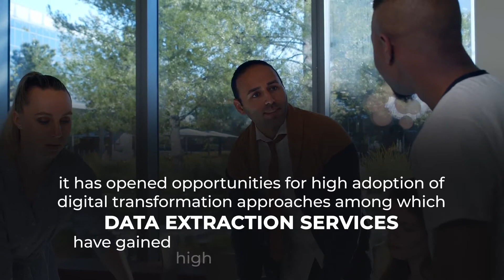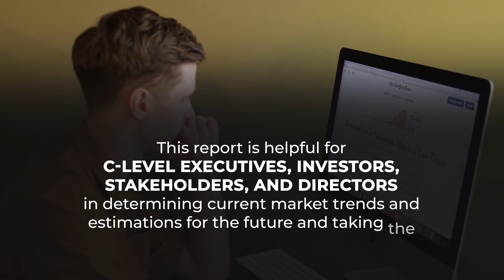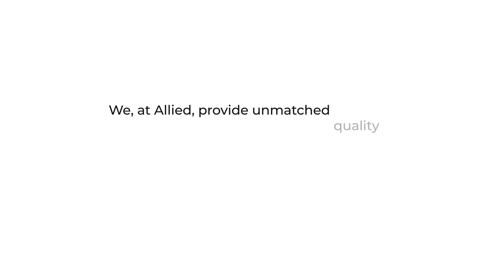Why there is a rise in the application of AI in data extraction | Data extraction insight 2020- 2027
Data extraction implies the process of cleaning, restructuring, and enhancing the available raw data into the desired format to improve the decision-making capability of the organization.
Let’s know more about it…..

The cloud segment is expected to experience significant growth in the coming years, owing to the rise in the adoption of cloud-enabled data extraction software among SMEs to increase their revenue opportunity and to enhance their business across the globe.

The primary goal of data extraction software is to find hidden patterns of the data and to analyze large blocks of information to glean meaningful patterns and trends.

Although the COVID-19 crisis continues to disrupt many industries, it has opened opportunities for high adoption of digital transformation approaches among which data extraction services have gained high importance and adoption.

Which are the leading players in the Data Extraction Market?
• Alteryx, Inc.
• Altair Engineering Inc.
• Fair Isaac Corporation
• IBM Corporation
• Microsoft Corporation
• Matillion Ltd.
These players adopted different strategies to hold a major market share in the data extraction market.

According to the report, the global data extraction market is projected to reach $4.90 billion by 2027, growing at a CAGR of 11.8% from 2020 to 2027.

This multi-billion-dollar market presents a lot of opportunities in the coming years.

This report is helpful for C-level executives, investors, stakeholders, and directors in determining current market trends and estimations for the future and taking the necessary steps to achieve organizational goals.

We, at Allied, provide unmatched quality of "Market Research Reports" and "Business Intelligence Solutions” to global enterprises as well as medium and small businesses.